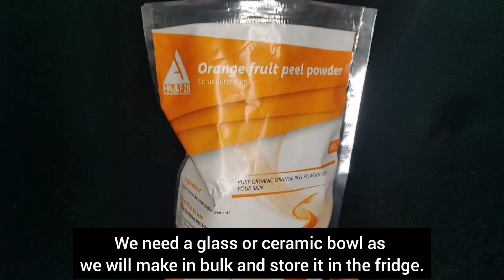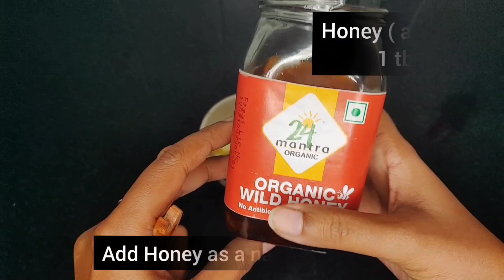Skin Brightening Face Mask For Winters | Make in bulk & use | Fade Acne Marks & Treat Pigmentation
Music Courtesy : Ninad Daithankar

Thank you Sir for letting me use your soulful music. 🙏

Buying links :

Orange peel powder :

HA&F29 Enterprises Organic Orange Peel Powder for Skin Whitening (250 Gram)

Sandalwood powder :

INDUS VALLEY 100% Organic Sandalwood Face Pack, 200g

Pure Herbology Pure & Natural Sandalwood Powder for Face, Skin Whitening, Face mask and Facial, Skin Care, (100Gm)